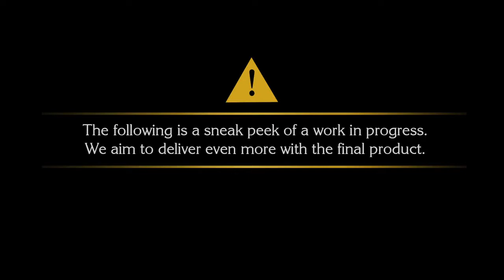Final Fantasy XV PS4 Trailer de la Jump Festa 2015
Admin du site otakuplayer.fr
N'oubliez pas de mettre la bonne résolution d'image en bas a droite
@100jeuxvideo : 35.500 followers !
TEST-INFO-COSPLAY-MANGA-JEUX VIDEO
toutes vos passions en un site !

mots clé : gameplay jeux vidéo ac cod aw ps4 manga anime videogames gameplay let's play trailer